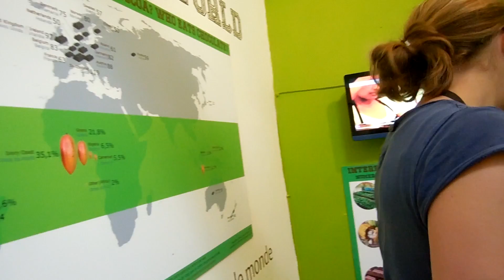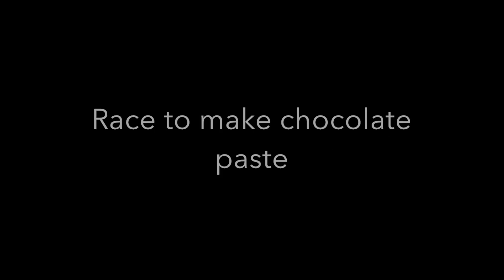Cusco, Peru - Trip to Choco Museo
Went to the Choco Museo in Cusco, Peru with some friends and made our own chocolate.

Fun was had! :)